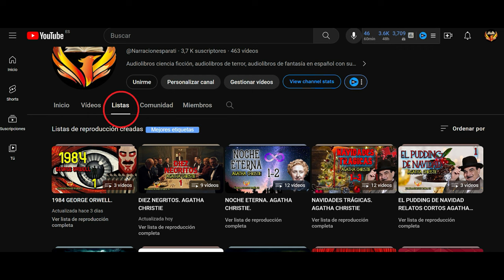LAS AVENTURAS DE SHERLOCK HOLMES 8. LA BANDA DE LUANRES. AUDIOLIBRO. Voz humana con sutbtítulos.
LAS AVENTURAS DE SHERLOCK HOLMES. LA BANDA DE LUNARES. AUDIOLIBRO. Voz humana con sutbtítulos.
Conviértete en miembro de este canal para disfrutar de ventajas:
Las aventuras de Sherlock Holmes Holmes es una pieza de literatura universal escrita por Sir Arthur Conan Doyle (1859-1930), es la primera colección de cuentos publicados entre 1081 y 1892. Este trabajo hizo que las historias de detectives fueran tan populares entre los inteligentes y forma analítica en la que el detective de investigación británico resolvía sus casos.